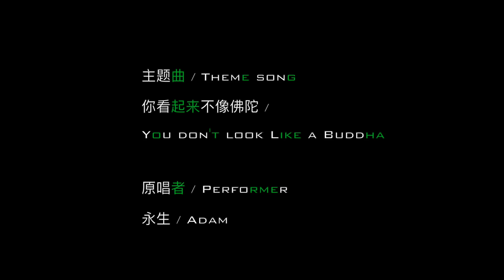Horizon​​​​​​​​​​​​​​ Axial​​​​​​​ SCX24 LIMITED Edition in Mountain Valley Terrain w/Plantain p3